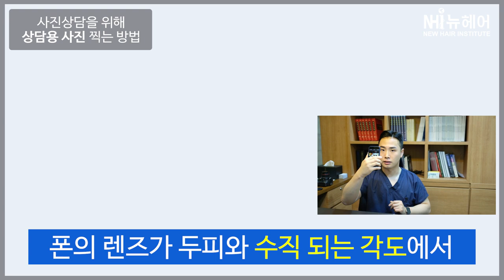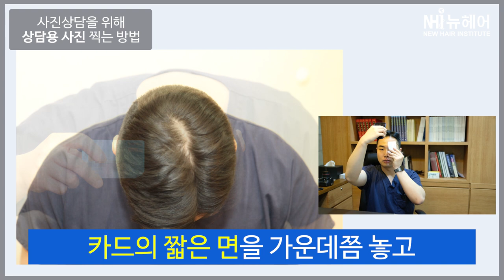사진상담으로 모낭개수 정확하게 확인하기 (사진찍는 방법) - 뉴헤어 I 모발이식 I 헤어라인 I 탈모치료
사진 상담을 할 때 실제 상담과 비슷하게 모낭 개수를 상담받고 싶으셨을 거예요!
이렇게 사진을 보내주시면 더욱 정확하게 상담해드릴 수 있답니다😃
★탈밍아웃 영상을 보시고 무료상담하세요★